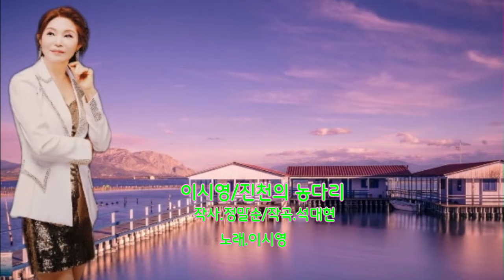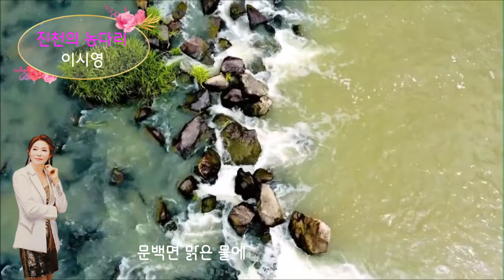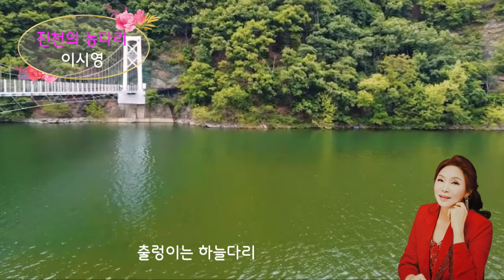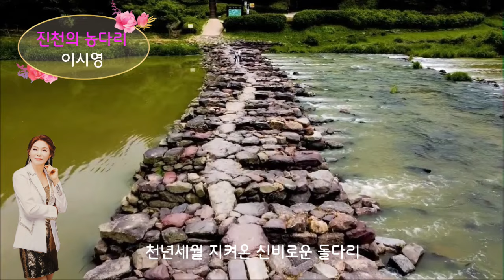가수이시영.타이틀곡/진천의 농다리 연속이어듣기5 *작사.정말순/작곡.석대현&노래.이시영* 가사업로드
2024.가수이시영/타이틀곡: 진천의 농다리 연속듣기